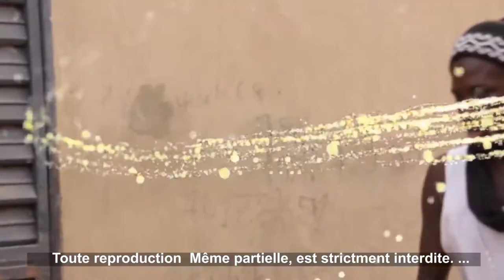Bande Annoce KEUR BAYE WEDJI AK NDENE